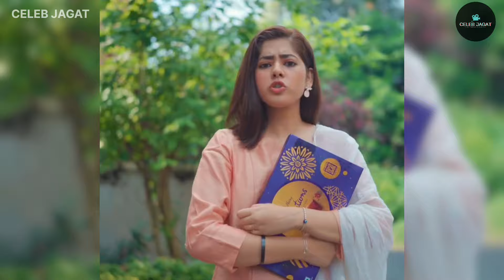আসছে দিতিপ্রিয়ার নতুন ধারাবাহিক || ditipriya adrit new serial